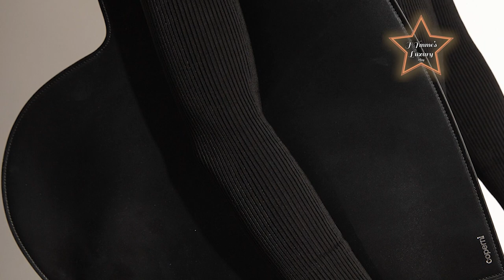10 Best Heart-Shaped Bags for Valentines Day | Hymme's Luxury Vlog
Welcome to Hymme's Luxury Vlog.
10 Best Heart-Shaped Bags for Valentines Day
10. Moschino Small Heart Biker Bag
9. Vivienne Westwood Louise Small Heart Bag
8. Coach Heart Crossbody
7. Aquazzura Heart Embellished Clutch
6. Coperni Heart Tote
5. Simone Rocha Micro Heart Shoulder Bag
4. Gucci Interlocking G Mini Heart Shoulder Bag
3. Louis Vuitton Game On Cœur
2. Alaia Le Coeur Leather Shoulder Bag
1. Chanel 22S Heart Bag

Lot's of love to everyone!